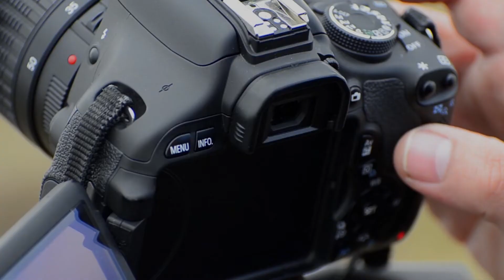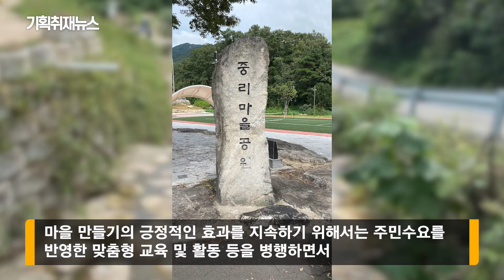[기획취재뉴스] 500년 전통 자연부락의 재발견… ⑦ 벽진면 중리마을(봉학2리) / 쉼을 얻고 싶다면 벽진면 '중리마을'로